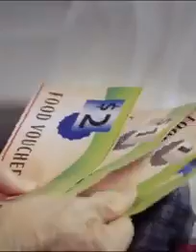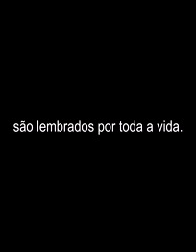Meu canal e cresça bastante Posso trazer o canal para vocês canal de pesca mostrar os peixes para vocês